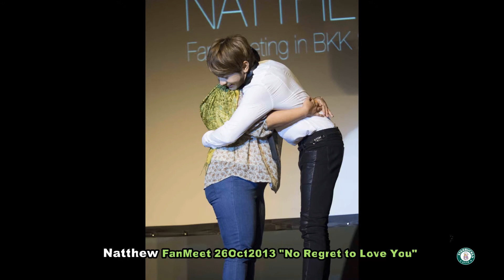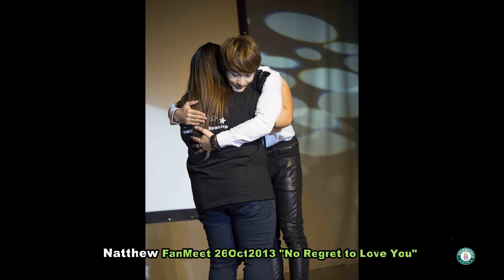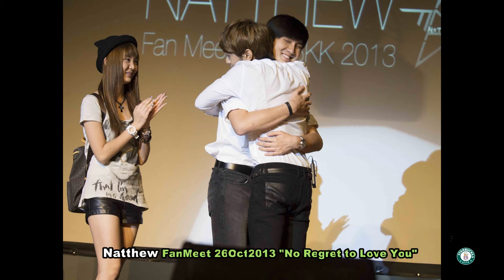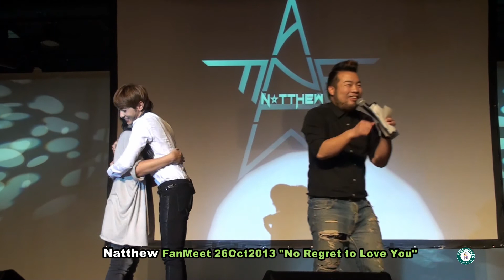261013 11 나튜 NatthewFanMeet_ LoveHug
Natthew Fan Meeting
Follow Natthew at @Nat_thew